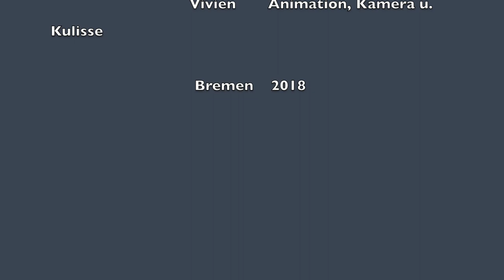Die alles verändernde Blume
In einer Projektwoche haben Schüler und Schülerinnen des Gymnasiums St. Johann  (7. - 9. Jhg.) eigene Geschichten entwickelt und diese  in Trickfilme umgesetzt.